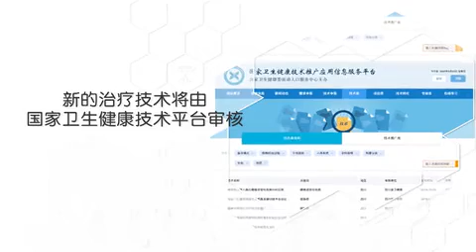更年期综合征导致情绪失控，影响生活质量丨天下好医生